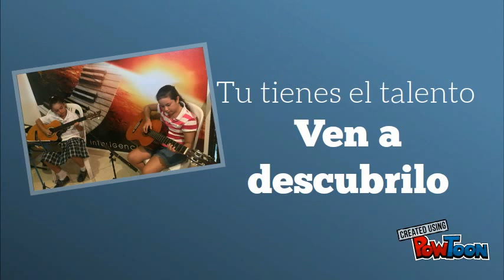Educación musical, beneficios.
Beneficios de las clases de música en niños y jóvenes.  Algunas actitudes y habilidades que se fortalecen o se adquieren cuando se toman clases de música.

Escuela de música Creamos Inteligencia musical
Calle 14 # 44 - 102 El Buque
Villavicencio, Meta